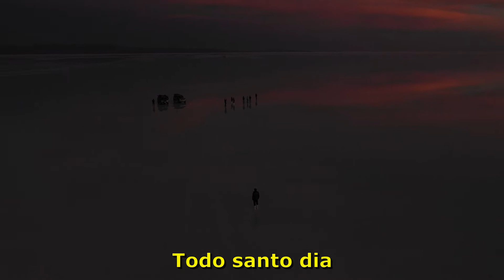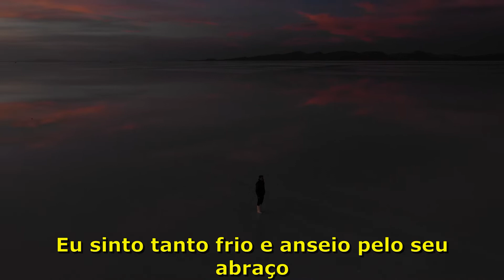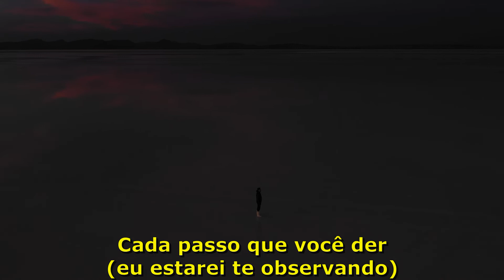The Police - Every Breath You Take (Tradução)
Tradução da música Every Breath You Take com a banda The Police!